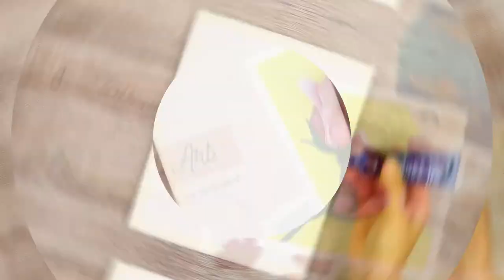Winter Landscape Acrylic Painting for Beginners | Joy of Art #426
Step by step tutorial for beginners. Acrylic landscape painting.